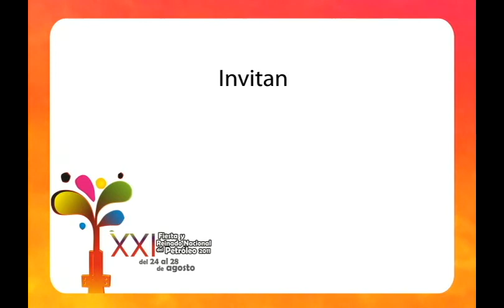fiestas del petróleo 2011